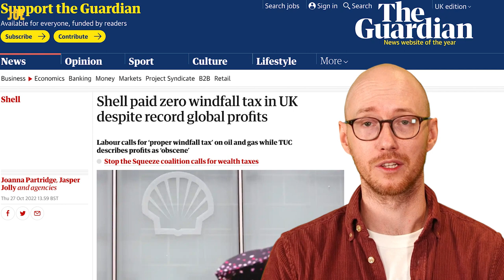Explained: How to fix Britain's broken energy system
Sandy Hager from the Common Wealth think tank breaks down the flaws in how the UK gets its energy, and how to solve them.